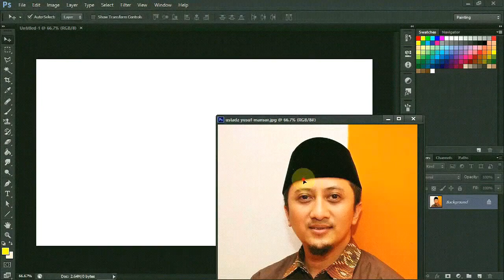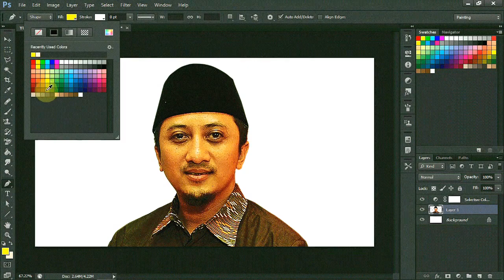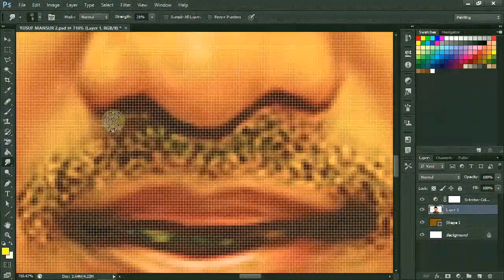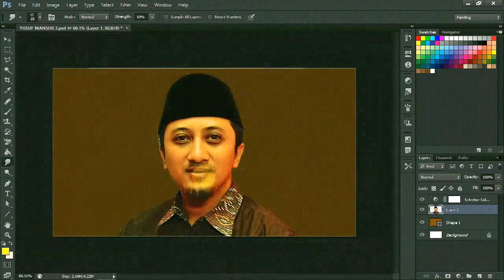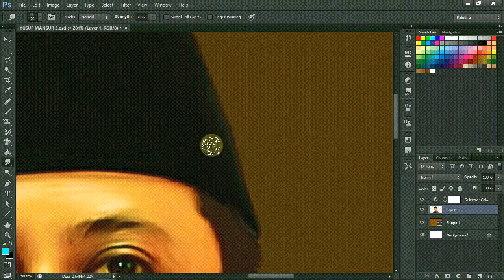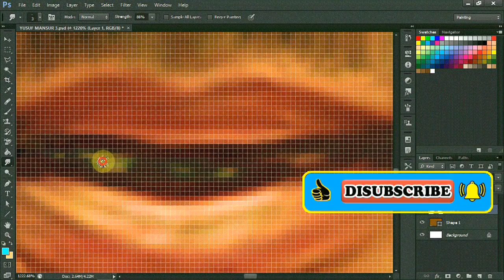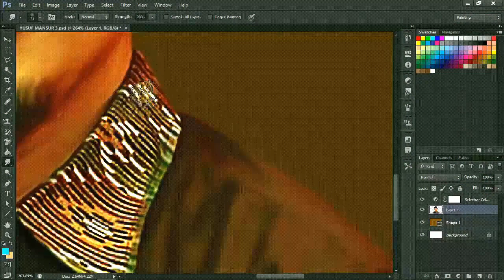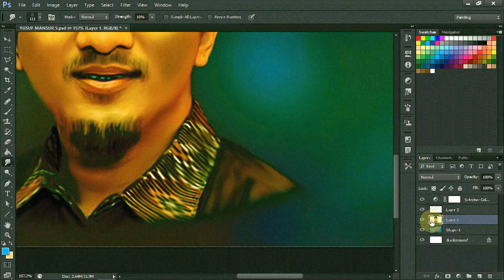Digital Art Painting Photoshop Tutorial |Oil Painting | Smudge Painting | Lukisan Ustad Yusuf Mansur